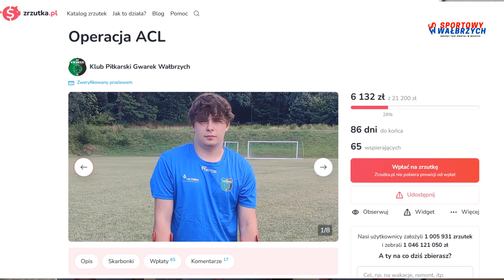Przed kolejką #3 - Piłka jest zadziwiająco piękną grą. Derby wisienką na torcie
W trzecim odcinku porozmawiamy o 3. kolejce Koleje Dolnośląskie 4 Liga, kolejnej serii Ligi Okręgowej i Wałbrzyskiej Serie A.
Zapowiemy rozgrywki naszej Serie B oraz wspomnimy o tym co działo się na boiskach Pucharu Polski.
Oczywiście nie zapomnimy zapytać naszego gościa Adriana Mrowca o słynnego już samobója.
Prosimy o pomoc dla zawodnika Gwarka Wałbrzych.
Namawiamy was też do wspólnego tworzenia programu.
Nie zabraknie też materiałów wideo z piłkarskich boisk.